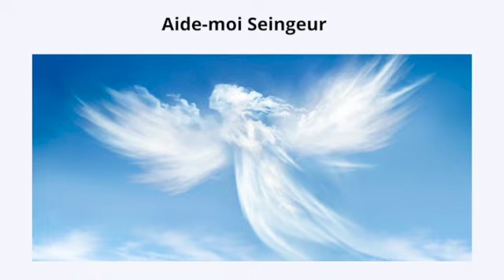Annonces 7-12 - 12 janvier 2023